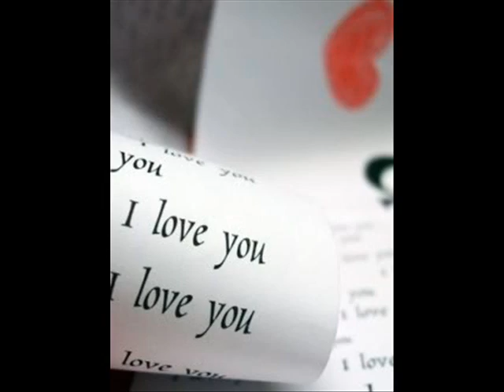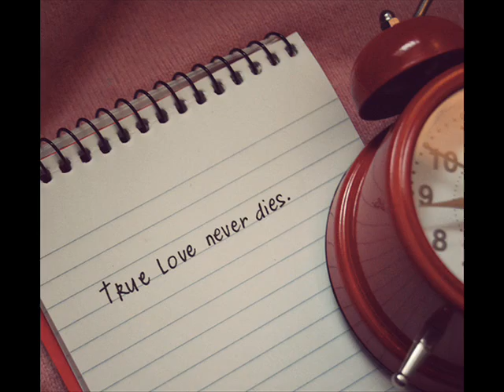RE PURA - GAYANTHA WIJERATHNA,SAMITHA MUDUNKOTUWA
Lyrics-Somalatha Herath Menike